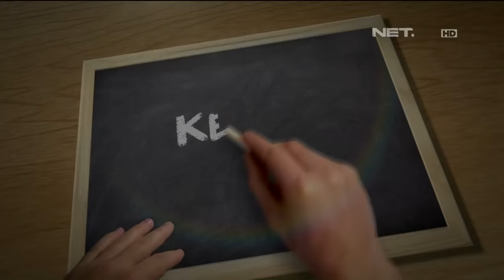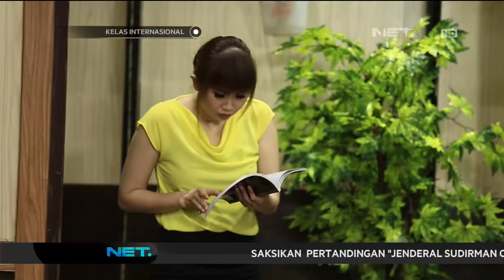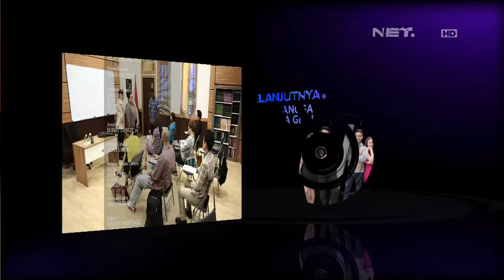Kelas Internasional - Episode 86 - Kelas Ujian Dadakan - Part 3/3